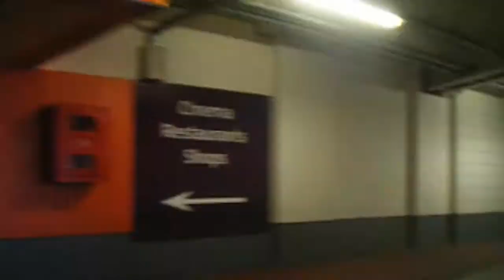Zeni Geva/Superunit - Kettle Lake/Pennywise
Kettle Lake & Pennywise
Zeni Geva/Superunit
1995 Skin Graft Records